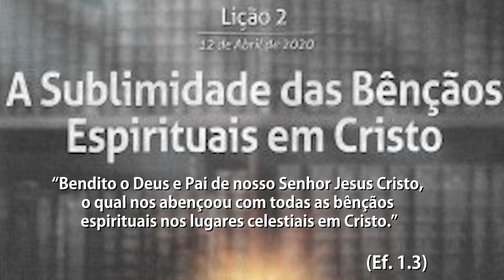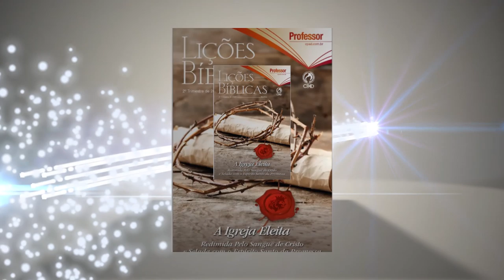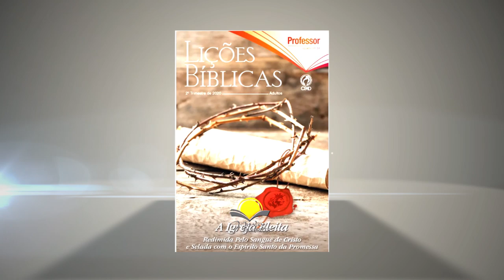Novo Alvorecer lição 02 - A Sublimidade das Bençãos Espirituais em Cristo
Lição 02 | 12 de Abril de 2020 | 2º Trimestre 2020
A Igreja Eleita - Redimida pelo sangue de Cristo e selada com o Espírito Santo da promessa